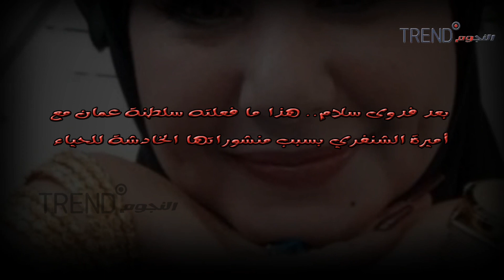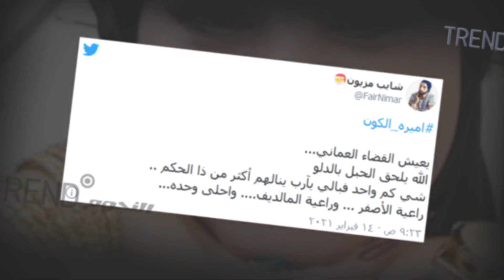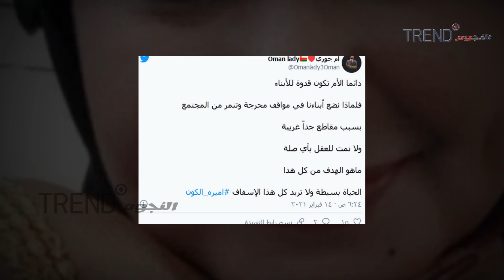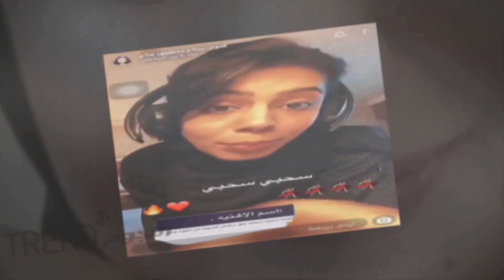بعد فدوى سلام.. هذا ما فعلته سلطنة عمان مع أميرة الشنفري بسبب منشوراتها الخادشة للحياء